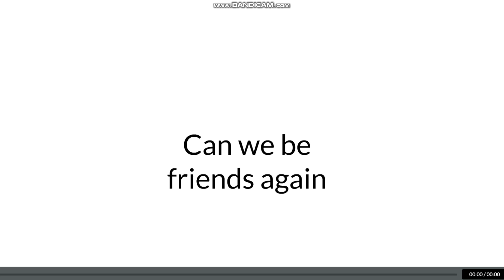Message To Luke Bennett